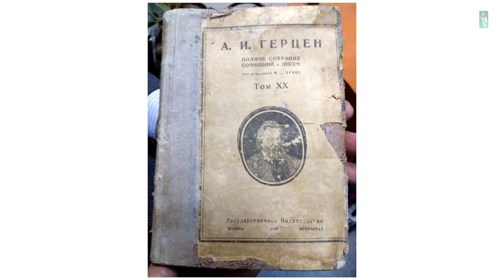К вопросу о современных интерпретациях жизни и творчества А.И. Герцена, 18.01.19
Семинар «Русская мысль», 18 января 2019 г.
Доклад к.филос.наук, доцента Военно-космической академии им. А.Ф. Можайского Елены Юрьевны Машуковой
«К вопросу о современных интерпретациях жизни и творчества А.И. Герцена»